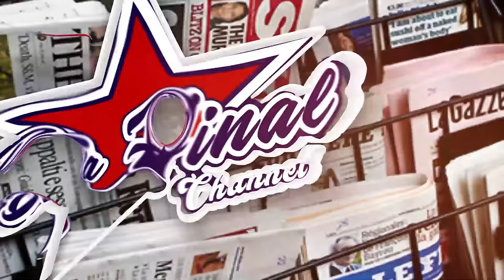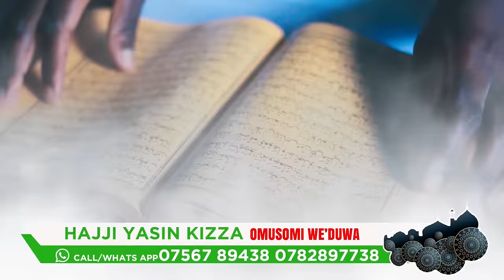BOBI WINE THE PEOPLES PRESIDENT PUBLIC SCREENING EDITION. BETWEEN THE LINES